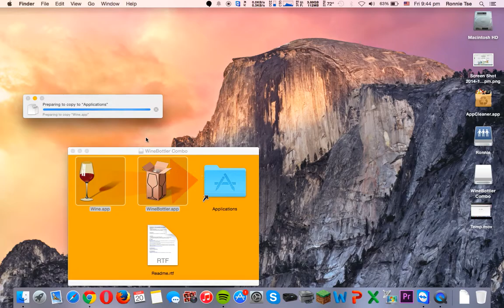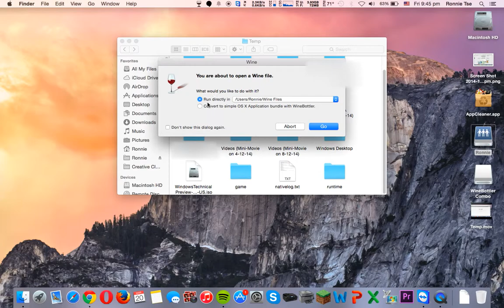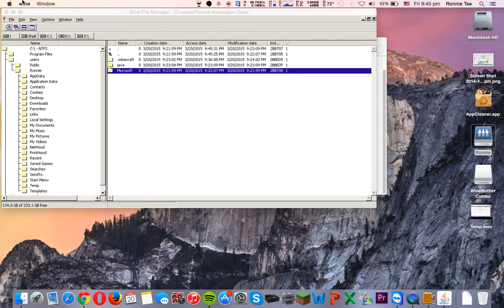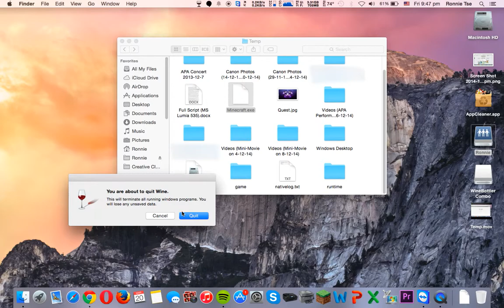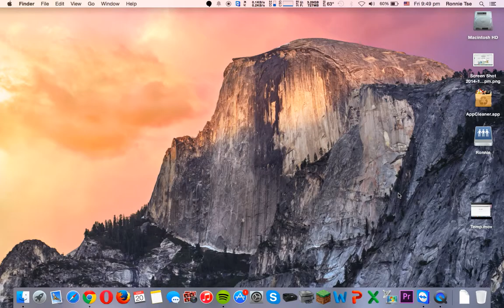How to run Windows Applications on a mac without installing Windows(Free)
This video is a tutorial on how to run windows applications on a mac without installing Windows on a mac. This is quite important as the money you spend on buying a copy of Windows can easily be saved for games.